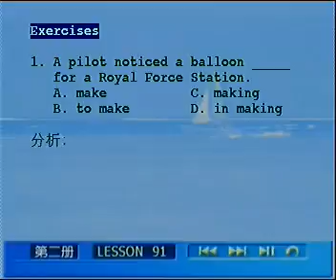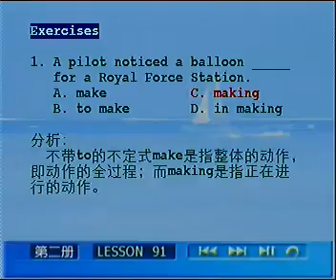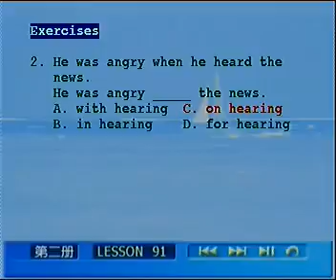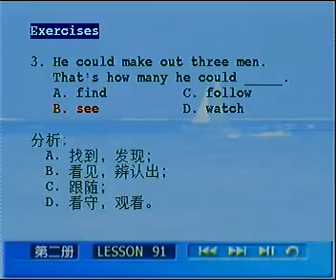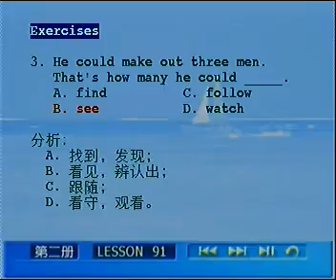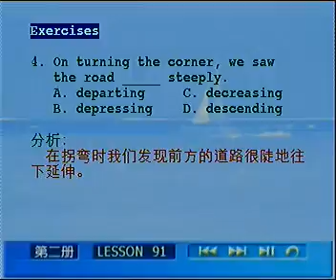L91 04 练习